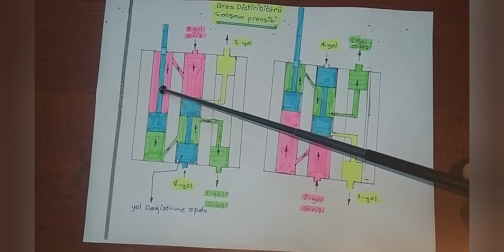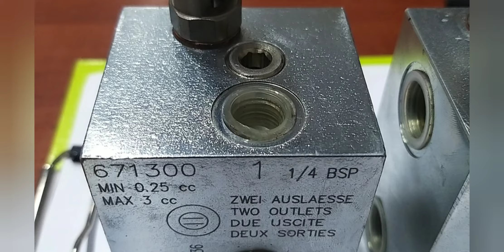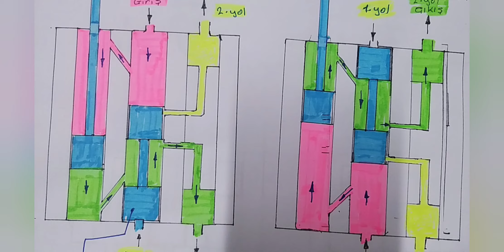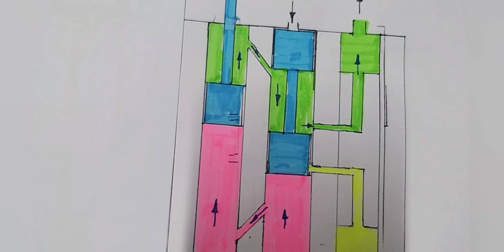Gres distiribitörü nasıl çalışır-Otomatik gres yağlama sistemleri-Gres pompası-Gres distiribitörü.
GRES DİSTİRİBİTÖRÜ NASIL ÇALIŞIR.ÇALIŞMA ŞAKLİ NAILDIR.MERKEZİ YAĞLAMA SİSTEMLERİNDE
BAĞLANTILARI NASIL YAPILIR.ŞEMA İLE DİSTİRİBİTÖR İÇ YAPISI ANLATILMIŞTIR.
Distiribitör#Gres distiribitörü#Distiribitör nasıl çalışır#Distiribitörün çalışma prensibi#Otomatik gres yağlama sistemleri#Gres distiribitör ayarı nasıl yapılır#Gres nasıl basılır#Gres pompası Gres yağı#pompa#gres pompası#otomatik gres yağlaması nasıl yapılır#distiribitör#